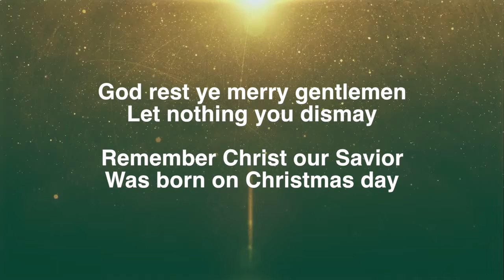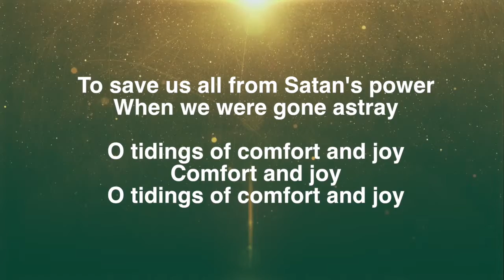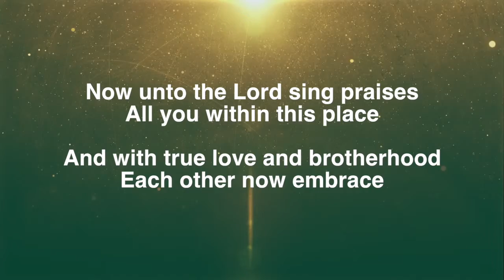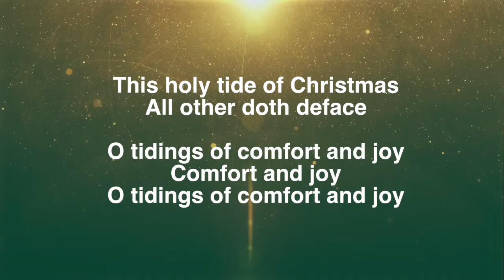Craig Smith - God Rest Ye Merry Gentlemen